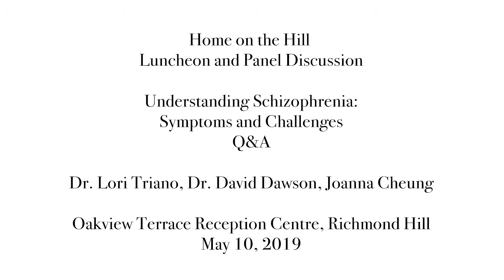Home on the Hill - Understanding Schizophrenia: Symptoms and Challenges - Q&A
Home on the Hill - Luncheon and Panel Discussion
Understanding Schizophrenia: Symptoms and Challenges
Q&A
Dr. Lori Triano, Dr. David Dawson, Joanna Cheung
Oakview Terrace Reception Centre - Richmond Hill - May 10, 2019
Video by Billy Dennis